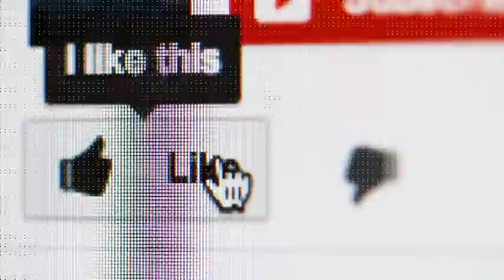Reverse sexism doesn't exist?!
you are shitting me right?